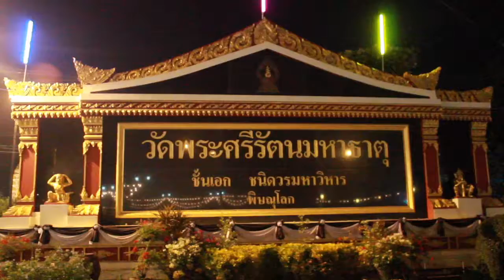การสวดมนต์ส่งท้ายปีเก่าวิถีไทย ต้อนรับปีใหม่วิถีพุทธ ประจำปี 2560 จ.พิษณุโลก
บรรยากาศ การสวดมนต์ส่งท้ายปีเก่าวิถีไทย ต้อนรับปีใหม่วิถีพุทธ ประจำปี 2560 จ.พิษณุโลก ณ บริเวณหน้าวิหารพระพุทธชินราช
วัดพระศรีรัตนมหาธาตุวรมหาวิหาร จ. พิษณุโลก